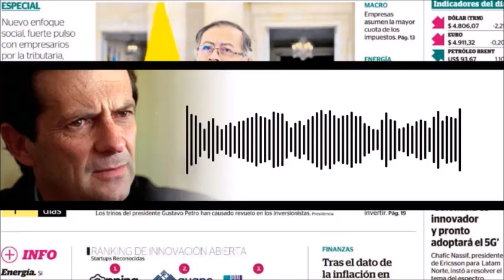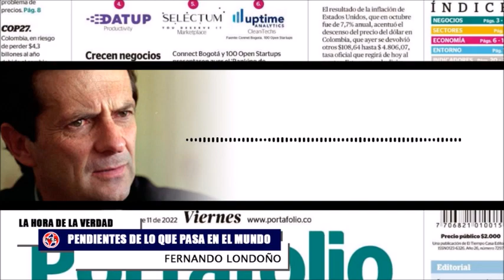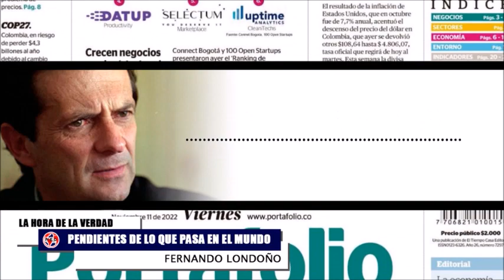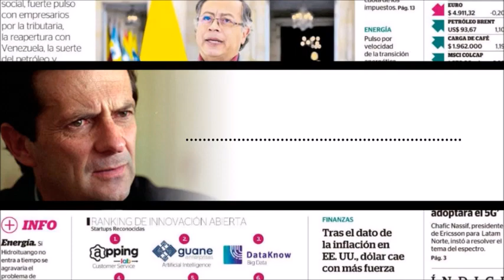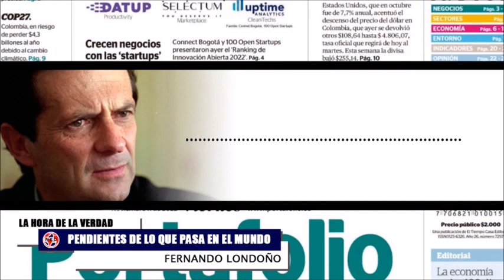🔴 URGENTE || NOTICIAS DE ÚLTIMA HORA EN LA MAÑANA DEL VIERNES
Resumen de las noticias más importantes de colombia y el mundo en la mañana del viernes 11 de noviembre de 2022.